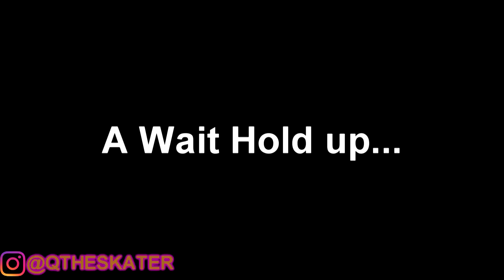RANDOS㊗️ (You'll Enjoy🕺🏾) PT. 2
Rando's Part 2 is gonna make you're Night .

Be BREEZY !